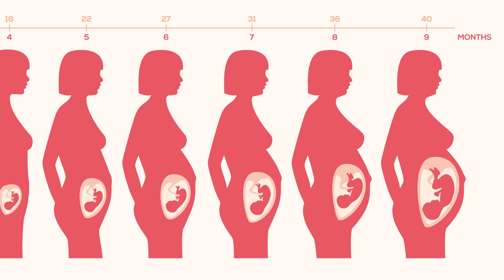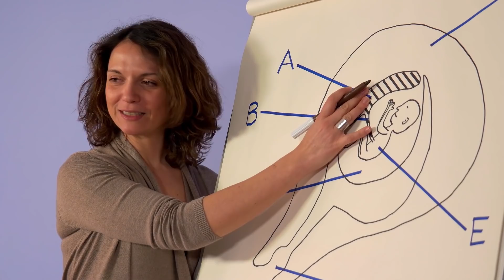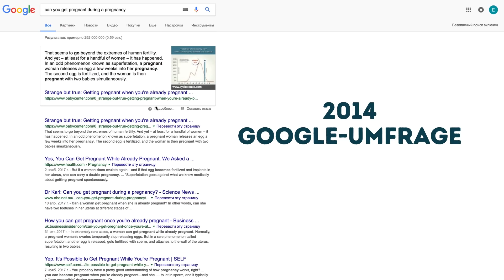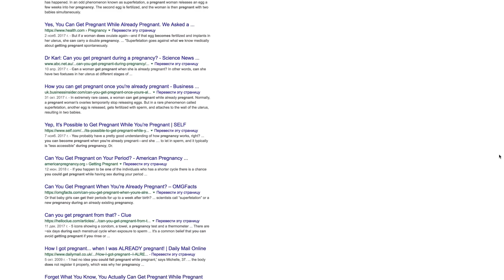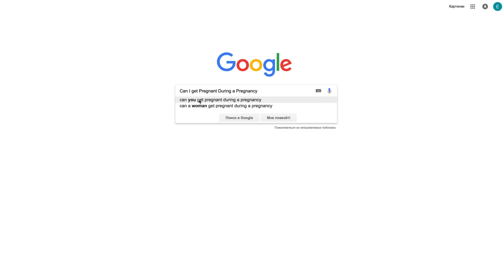Kann Man Während Einer Schwangerschaft Schwanger Werden? Es Ist Selten, Aber Möglich!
Wenn du bereits schwanger bist, ist dir wahrscheinlich nie in den Sinn gekommen, dass du wieder schwanger werden könntest. –Nun, ich will dir keine Angst machen, aber es stellt sich heraus, dass du noch immer schwanger werden kannst, selbst wenn du es bereits bist. Willst du herausfinden wie? Dann schau dir unser neues Video an!

ZEITMARKEN:
Was Doppelschwangerschaft ist 1:05
Wie oft tritt es bei Menschen auf 1:33
Wie kann es passieren 2:05
Welche Risiken gibt es 2:43
Wann die Chancen auf eine doppelte Schwangerschaft steigen 3:17
Wie viel Geld du im ersten Jahr deines Babys ausgeben könntest 6:37

ZUSAMMENFASSUNG:
- Selbst "normale" Schwangerschaften können dir eine Menge abverlangen – diese Art von Doppelschwangerschaft ist also eine ganz andere Nummer. Der Name für dieses Phänomen lautet Superfötation, und tritt ein, wenn sich verschiedene Nachkommen in verschiedenen Stadien während der gleichen Schwangerschaftsdauer entwickeln.
- Es ist extrem selten, dass die Superfötation beim Menschen auftritt, und es gibt nur 10 dokumentierte Fälle. Ein neuerer Fall ist der von Julia Grovenburg. 2009 hat sie im Abstand von 2,5 Wochen eine Tochter und einen Sohn zur Welt gebracht.
- Niemand ist wirklich sicher, warum einige Embryos es schaffen, diese Abwehrmechanismen zu überwinden, aber einige Geburtshelfer glauben, dass dies mit der Einnistung des ersten Embryos in die Gebärmutterwand zu tun hat. Wenn sich dies verspätet, dann verspätet sich auch der Anstieg der Hormone, was normalerweise eine Doppelschwangerschaft verhindert, was ein Zeitfenster für einen zweiten Embryo eröffnet.
- Dies birgt für den älteren Fötus nicht viele Risiken, aber der jüngere wird wahrscheinlich vorzeitig geboren. Das Frühgeborene ist kleiner als sein Geschwisterchen und hat ein höheres Risiko für bestimmte Geburtsfehler und Entwicklungsverzögerungen.
- Während die Superfötation beim Menschen nur selten vorkommt, steigt die Wahrscheinlichkeit einer doppelten Schwangerschaft bei denjenigen, die Hormone für eine IVF erhalten. Das Erhöhen deiner Fruchtbarkeit durch IVF stimuliert deine Eierstöcke über das normale Maß hinaus, sodass es wahrscheinlicher ist, dass sie mehr Eier zur Befruchtung freigeben.
- Du kannst im ersten Jahr deines Babys bis zu 5.500€ ausgeben. Notwendigkeiten wie Essen, Windeln und Kleidung sind nicht billig. Ebenso musst du einen Einkommensrückgang berücksichtigen, wegen Vaterschafts- und Mutterschaftsurlaub.